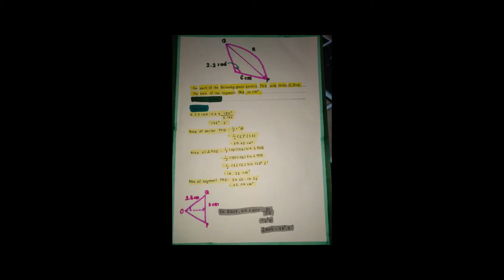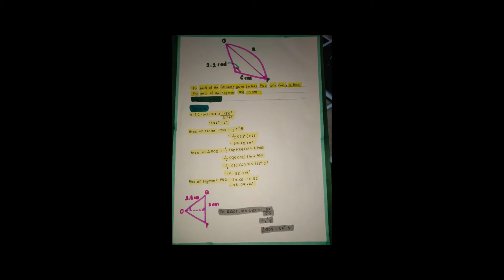1.0 SUKATAN MEMBULAT SK 1.3. SP 1.3.2.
Video pembelajaran eksklusif daripada Program Pementoran PdPR CASBiX CikguAzra.com